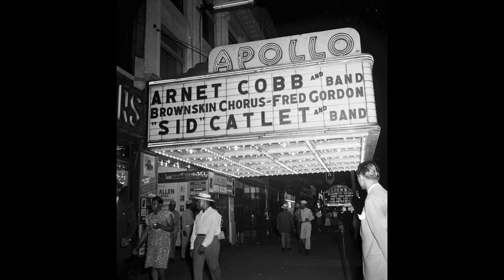CARL LUNSFORD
Carl Lunsford and his history with the banjo.